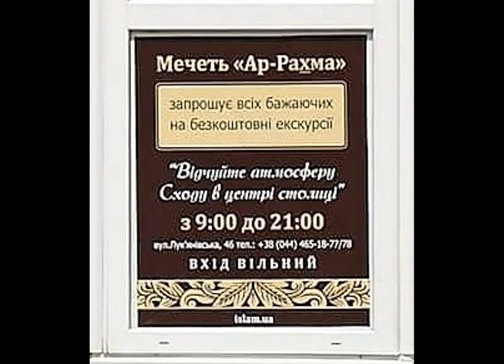19 Мечеть Ар Рахма, Київ 2019.07.24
- 19 Мечеть Ар Рахма, Київ 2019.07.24
Соборна мечеть «Ар-Рахма» – це перша мечеть у місті Києві, яка розташована в історичній частині, де здавна жили мусульмани – на Татарці.
Нашу екскурсію привітно прийняли, познайомили з азами віри мусульман, традиціями, ритуалами котрих треба притримуватися у земному житті.
Київська соборна мечеть «Ар-Рахма» - перша мечеть України за часів незалежності та одна з найбільших мечетей Східної Європи.
Духовне управління мусульман України – це:
• представник інтересів понад 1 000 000 українських мусульман;
• згуртована багатонаціональная родина;
• представник українських мусульман в Україні та світі;
• представник мусульман у Всеукраїнській раді церков і релігійних організацій.
 Екскурсія була дуже цікава.
Вела нас Гельмадіна Назарчук